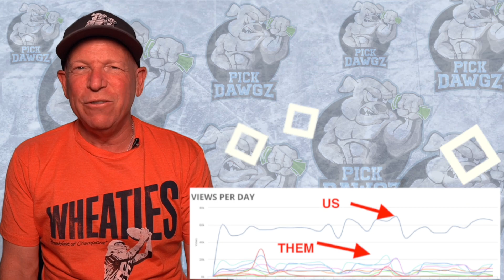MLB Pick Chicago White Sox vs Houston Astros 7/18/21 MLB Betting Pick and Prediction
The Houston Astros face off with the Chicago White Sox in Sunday's MLB Baseball action. Get Mitch's Expert Pick and Prediction for this game.